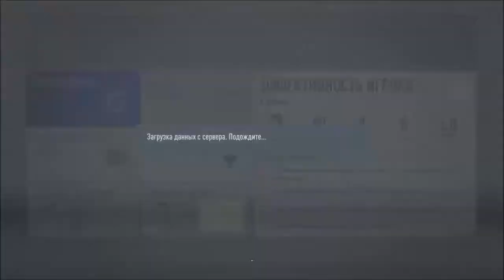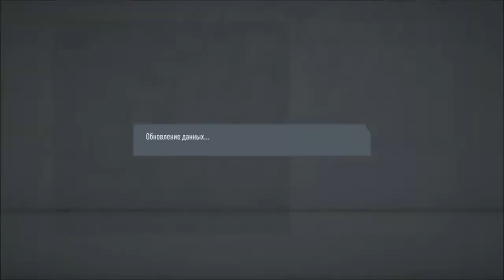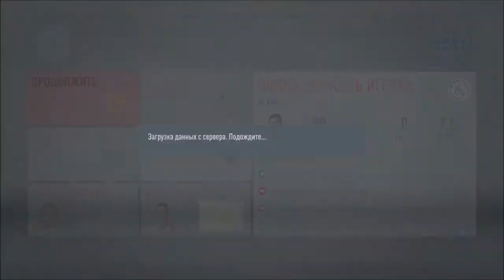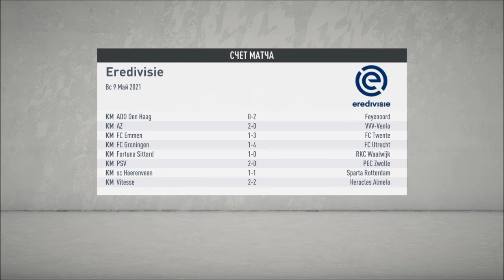ФИНАЛ ВТОРОГО СЕЗОНАl КАРЬЕРА ЗА ИГРОКА #12